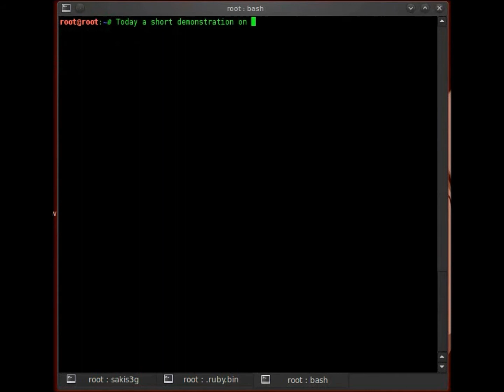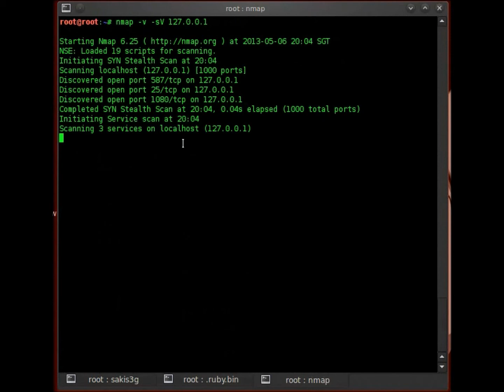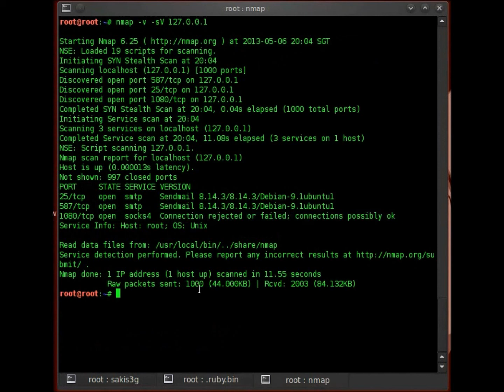Metasploit: Turn your Linux box into a Socks4a proxy server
Today a Metasploit auxiliary that will assist us in turning our box into a socks4a proxy server, which uses the builtin Metasploit routing to relay connections.